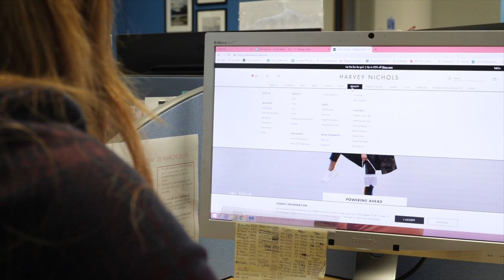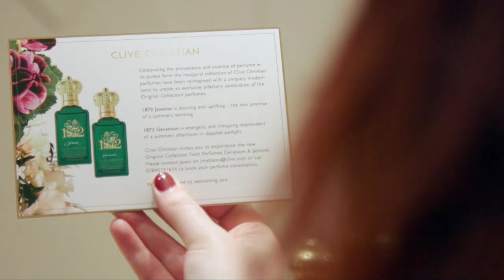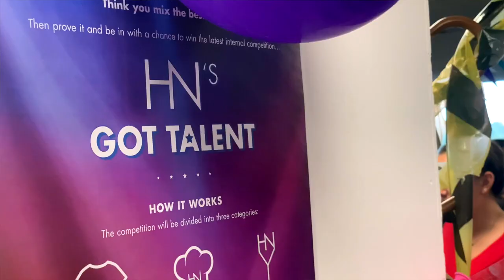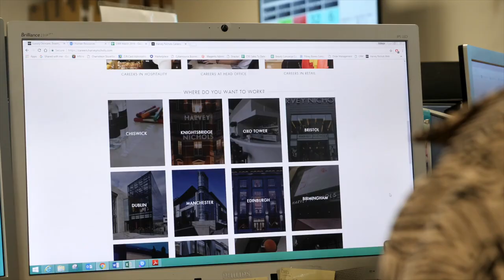What’s it like to work at Harvey Nichols?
WELCOME TO THE WONDERFUL WORLD OF HARVEY NICHOLS

Follow us @HarveyNichols